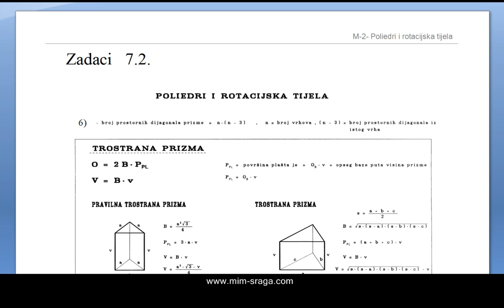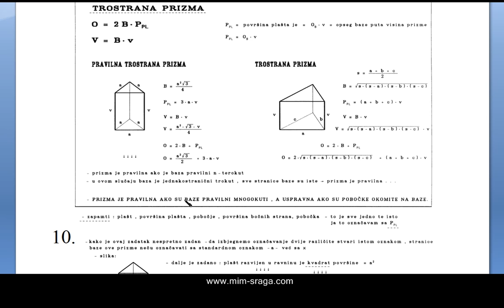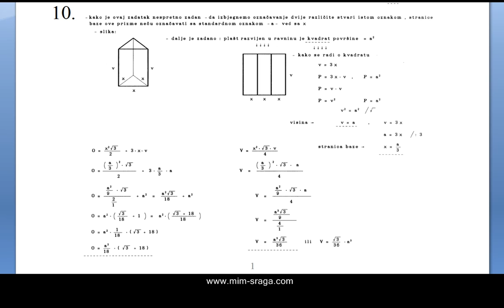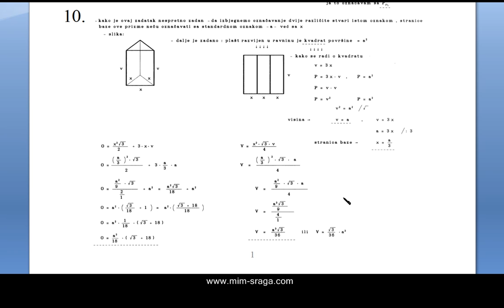Matematika 2 - PRIZME - po šk. zbirci Dakić -poglavlje--7.2. zad br. 10. - gimnazije i teh.šk.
Besplatne instrukcije iz matematike
zadatak uzet iz školske zbirke autora Dakić-Elezović - za gimnazije i tehničke škole
poglavlje 7.2.  zad br. 10.